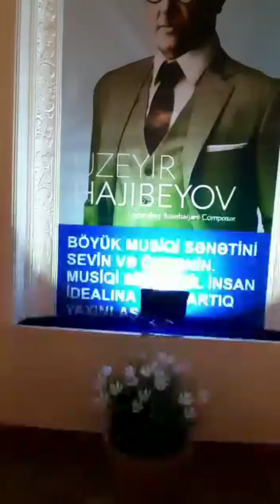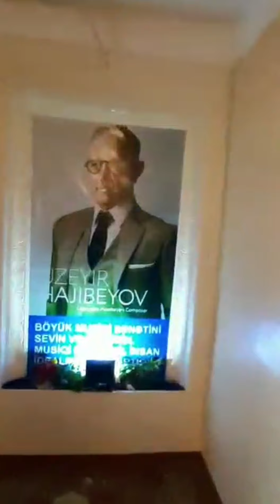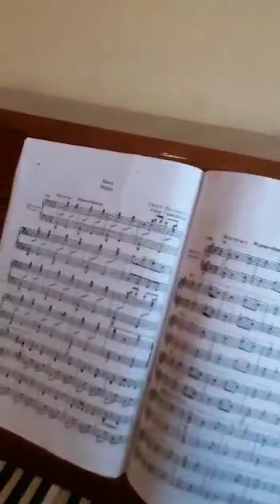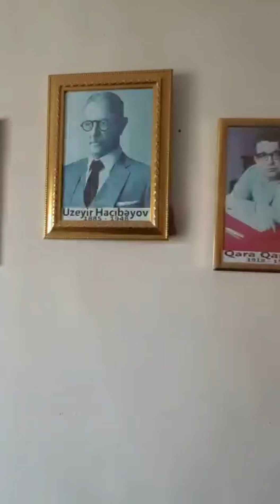Bərdə Regional Mədəniyyət İdarəsi Yevlax rayon Xaldan kənd uşaq musiqi məktəbi.